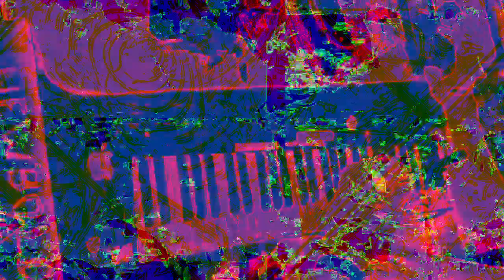[EPILEPSY WARNING] Movie 23 01 30 15h03m52s *Photosensitivity Warning*